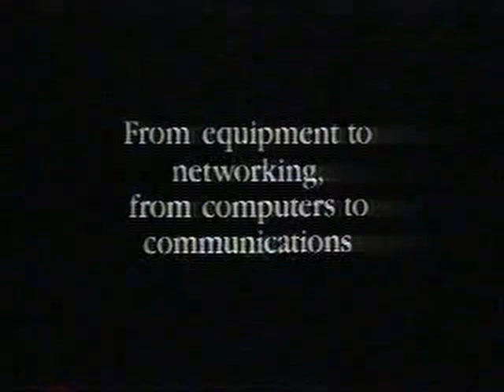AT&T Computers Commercial 1988